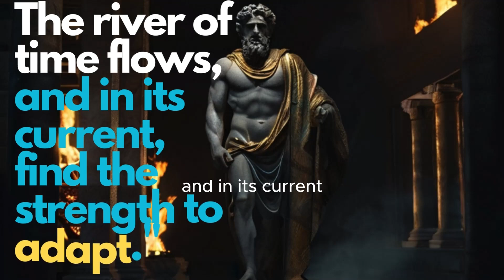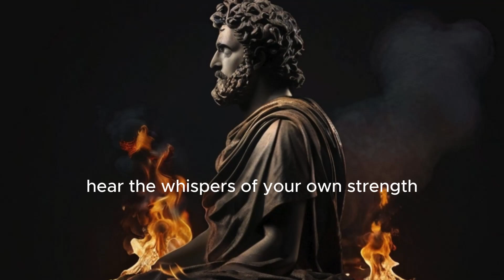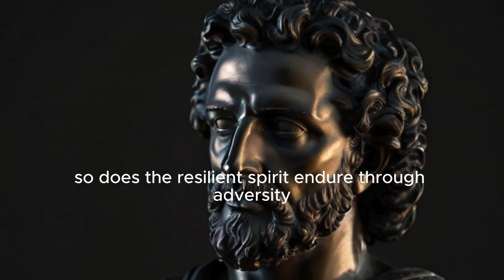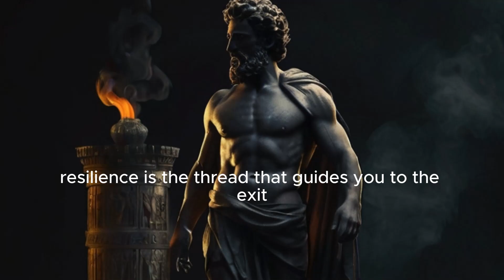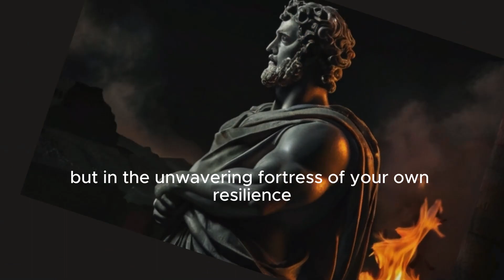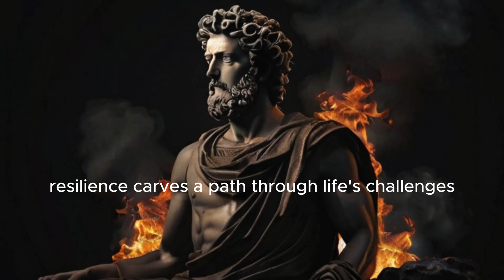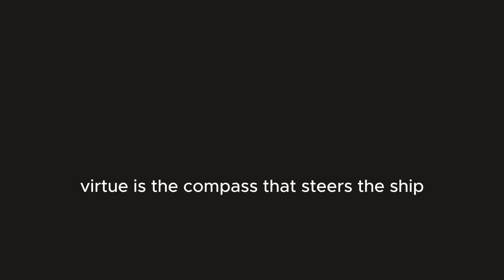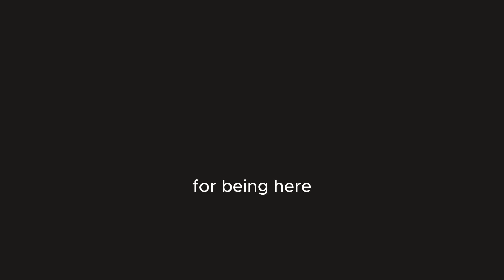220 Quotes You Should Know Before You Get Old! Ultimate Guide to Mastering Stoicism MinD lifehacks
Embark on a journey through the wisdom of the ages with our enlightening video series, "Quotes You Should Know Before You Get Old!" Delve into the profound insights of great minds who have shaped the course of history. Whether you're on a quest for wisdom, motivation, or a deeper understanding of life, these quotes will accompany you on your journey.

Discover dozens of psychological text message examples you can use starting today to get any man obsessed with you

Calm Mind, Healthy Heart: Meditations for Cardiovascular Wellness Yoga for Beginners

how to make money with chartGPT
how to use chartGPT
how to edit in cavan
definition of termas
1st keyword tool
2nd keyword tool
3rd keyword tool
4th keyword tool
conclusion and ranking tools
2nd keyword tool

youtube keyword research tools
youtube keyword research
kelvin gitonga
youtube seo
keyword research
youtube keyword research tool
seo youtube
google trends
free youtube keyword research tool
keyword research for youtube
youtube keyword research tool free
free youtube keyword research tools
how to do youtube keyword research#how to do youtube keyword research

tutorials and tips.
ai video background create youtube background using ai ai free youtube background generator ai free how to make youtube background free ai youtube background ai free
background generator ai video background how to make youtube background generator,create youtube background ai

Stoic Stoicism motivation  stoicism stoic philosophy  stoicism philosophy  stoicism today stoic quotes stoicism quotes  stoicism for women  stoicism explained  stoicism Marcus Aurelius
Seneca seneca wisdom stoicism meditation stoicism meditation stoic affirmation stoic wisdom
stoic rules  what is Stoicism armored wisdom armored wisdom armored wisdom daily Stoicism
stoic mind seneca quotes affermation  affermation Seneca audiobook audiobook seneca
audiobook seneca English philosophy  how to be a stoic